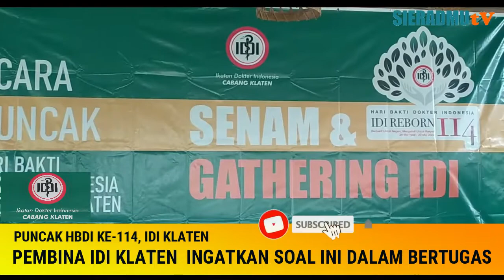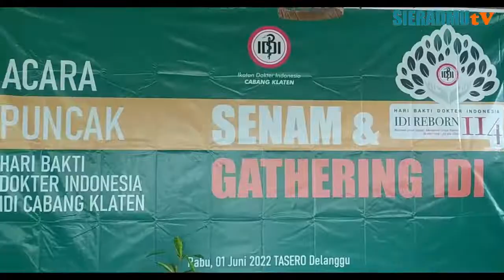HARI BAKTI DOKTER INDONESIA, IDI KLATEN, INI TANTANGAN KEDEPAN REKAN SEJAWAT DALAM BERTUGAS